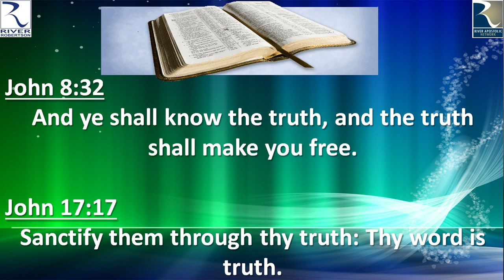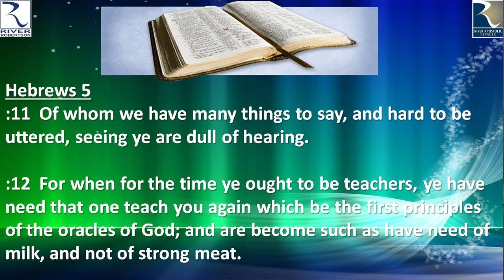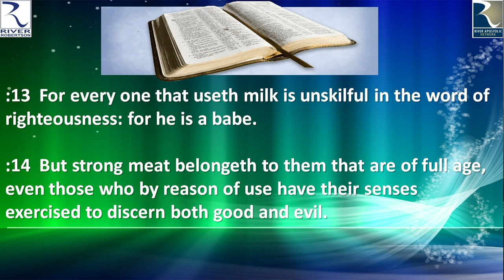Sunday 26 July 2020 - Truth!